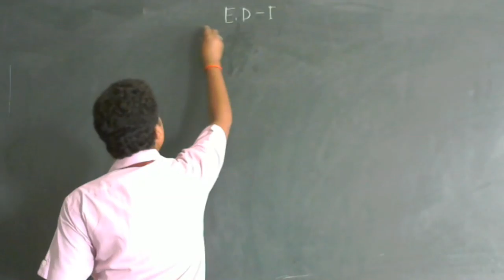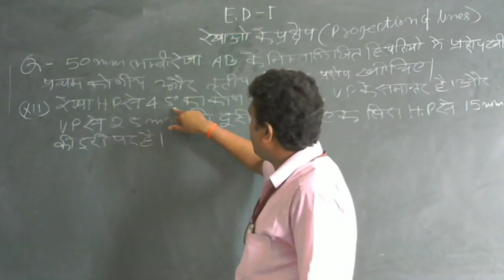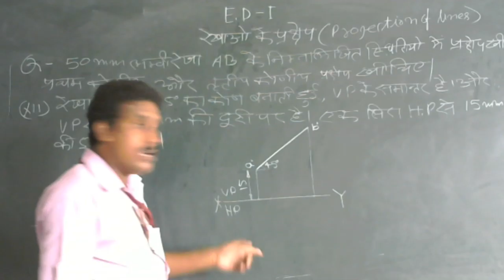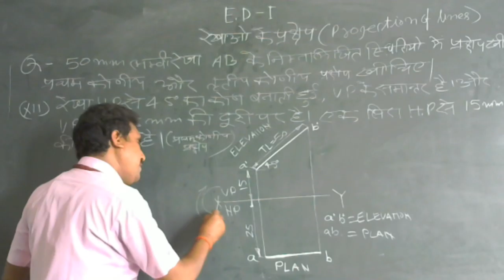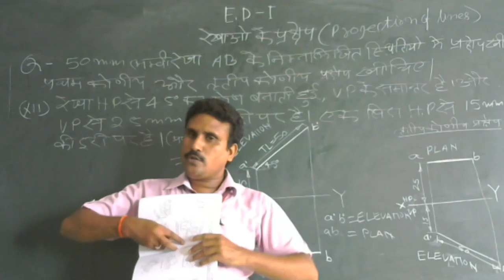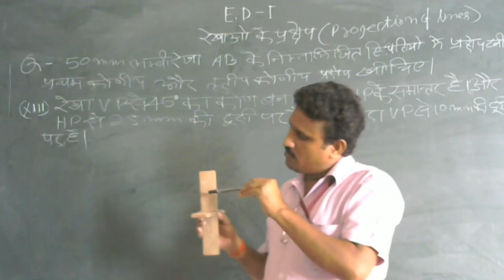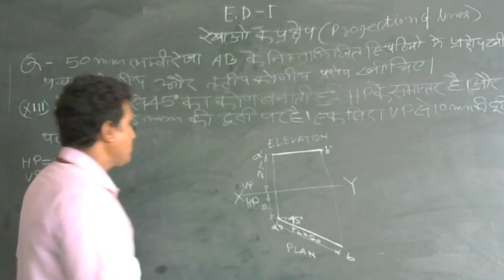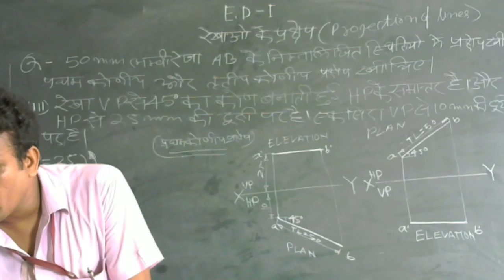Projection of line